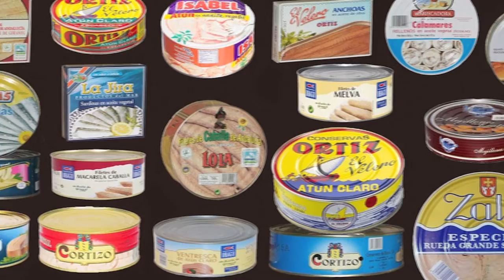Consejos Nutricionales para cuidar nuestro Corazón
La nutricionista Nicole Miranda del Hospital Dr. Gustavo Fricke SSVQ entrega valiosos consejos de nutrición para prevenir las enfermedades cardiovasculares, que son la principal causa de muerte en Chile.